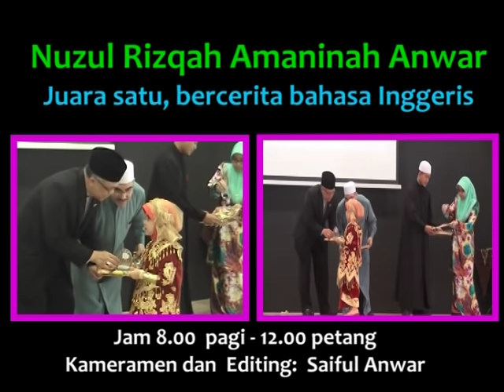Bercerita bahasa Inggeris Juara 1 di Sekolah Al-falaah, Rizqah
Nuzul Rizqah Amaninah Anwar
Persatuan Masyarakat Indonesia di Brunei Darussalam
Sekolah Alfalaah di Sungai Akar

Pertandingan Musaabaqah 3 Bahasa peringkat Akhir 2012M diadakan selama 2 hari
Pada : Rabu, 26hb September 2012M
Tempat : Al-Falaah Schol, Sg. Akar
Jam : 7.30 pagi hingga selesai ( Syarahan &  Mari Bercerita Bahasa Melayu & Inggeris)

Pada : Khamis, 27hb September 2012M
Jam: 7.30 - Selesai. ( Syarahan & Mari Bercerita Bahasa Arab, dan Hafadz Juz'Amma & Suurah Yaasiin)